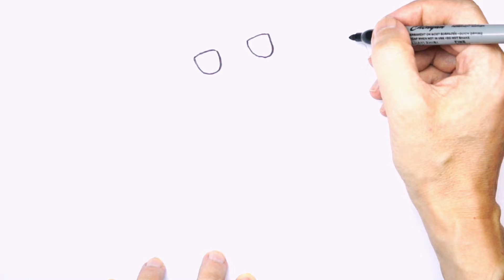Cinnamoroll on Vacation | Drawing a Cute Step by Step Easy for Beginners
How to Draw a Cute Cinnamoroll on Vacation Hello Kitty Friend

Today I will show you how to easily and simply draw a cute  Cinnamoroll on Vacation, take your pencils and step by step we will get closer to an amazing result. Enjoy